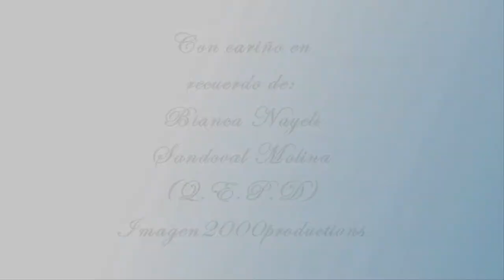Bianca Nayeli Sandoval Molina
Homenaje Postumo
Por: Imagen 2000 Productions
Noviembre 2014